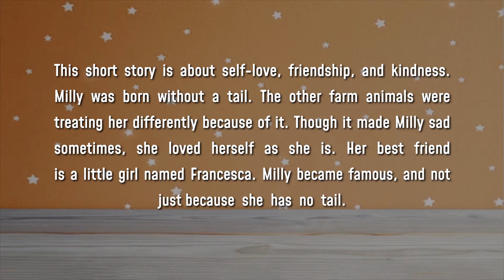The Cow Without A Tail Book Trailer (An inspirational picture book for kids ages 7-12)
This short story is about self-love, friendship, and kindness. Milly was born without a tail. The other farm animals were treating her differently because of it. Though it made Milly sad sometimes, she still loves herself as she is. Her best friend is a little girl named Francesca. Milly became famous, and not just because she has no tail.